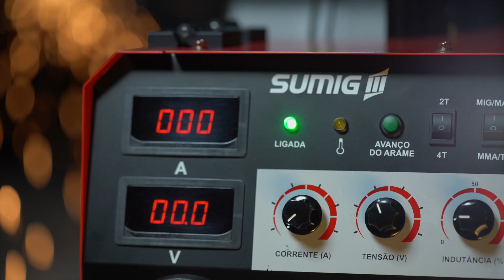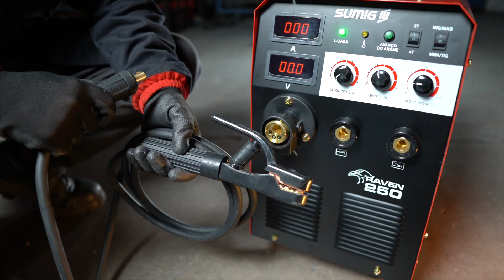RAVEN 250 - Máquina de Solda MIG/MAG e MMA | SUMIG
Conheça a Raven 250 possui diversos recursos e características que proporcionam excelente soldabilidade.

• Tecnologia Inversora (IGBT);
• Alimentação monofásica (220V);
• Elevado ciclo de trabalho;
• Voltímetro e Amperímetro Digital;
• Ajuste eletrônico da indutância;
• Ajuste fino dos parâmetros de solda;
• Avanço manual do arame;
• Sistema de tração do arame interno, com 2 rolos;
• Alarme de corrente excedida (OC) e temperatura excedida (OT);
• Proteção plástica para o rolo de arame;
• Painel intuitivo e de fácil operação;
• Apto a soldar com gás CO2 e misturas;
• Modo de acionamento 2T e 4T.